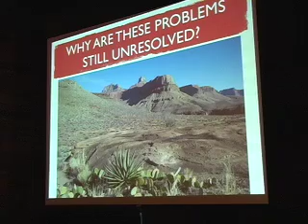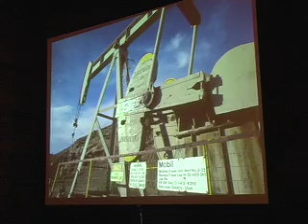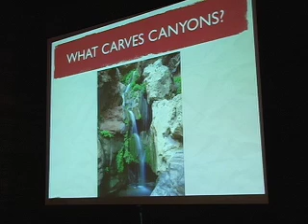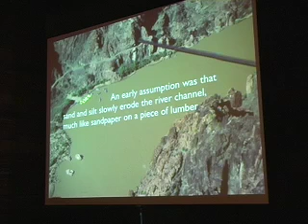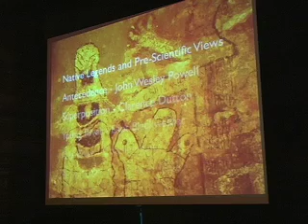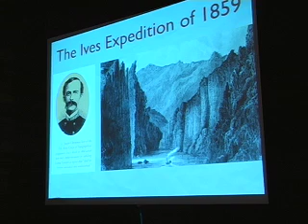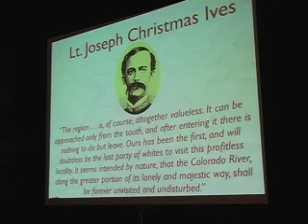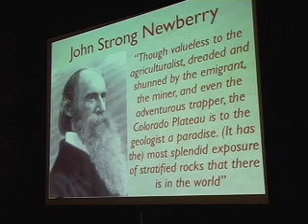Carving Grand Canyon: Evidence, Theories and Mystery by Wayne Ranney - Part 2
Carving Grand Canyon: Evidence, Theories and Mystery.

The Grand Canyon is one of earth's most recognizable landscapes, yet a definitive answer for how or when it formed has proved elusive — even though geologists have studied the canyon for almost 150 years! The one thing that scientists do agree upon is that the Grand Canyon was carved by the erosive power of the Colorado River. This is known even though the river itself has carried away the evidence for its earliest history.

Wayne explains in layman's terms the possible sequence of events that may have given rise to this stupendous landscape.